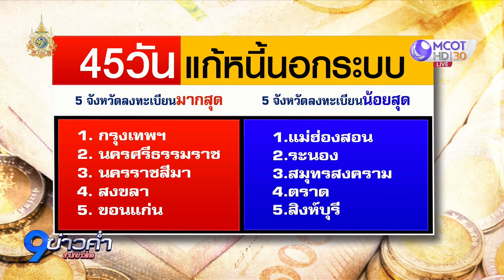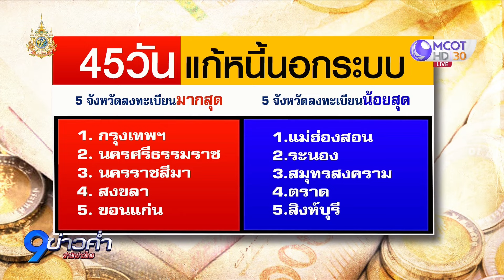ตลาดนัดแก้หนี้ทั่วไทย รัฐมุ่งสร้างคุณภาพชีวิตที่ดี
Kick off ตลาดนัดแก้หนี้ พร้อมกันทั่วประเทศ เปิดพื้นที่ให้ลูกหนี้-เจ้าหนี้-สถาบันการเงิน ไกล่เกลี่ยหนี้นอกระบบ